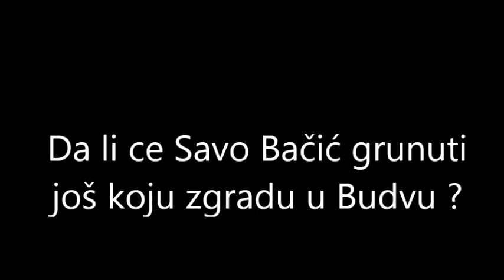Budva na pjenu od mora 4 - Trailer